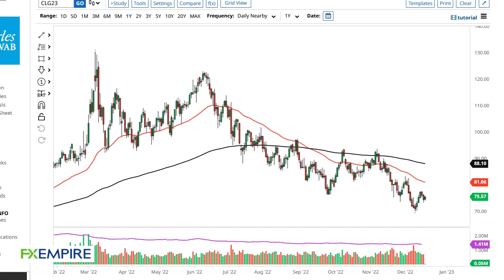Oil Technical Analysis for December 20, 2022 by FXEmpire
Crude oil markets have recovered slightly during the day on Monday, but quite frankly don’t seem to be willing to hang on to gains.